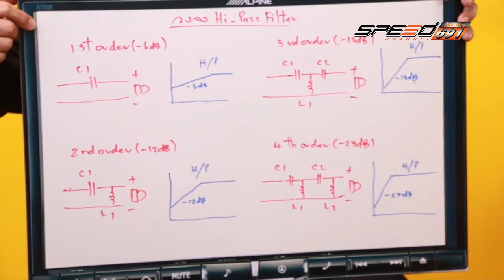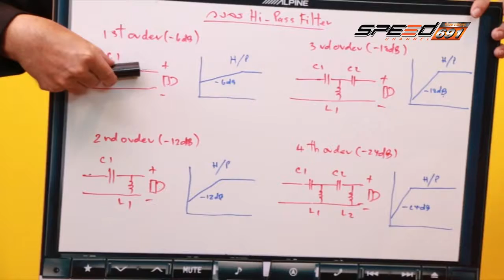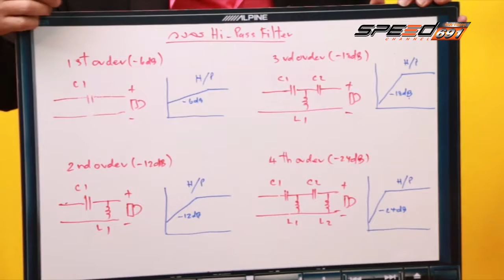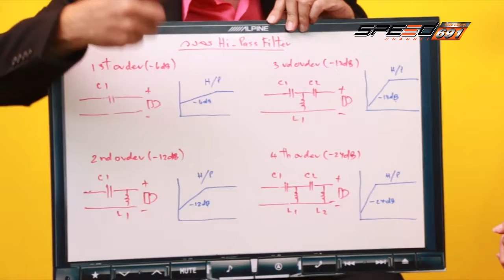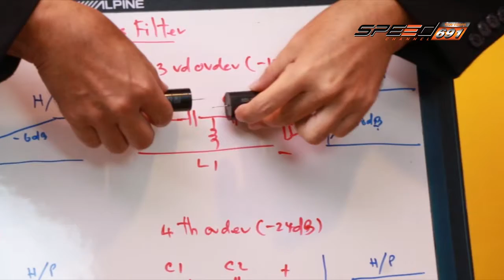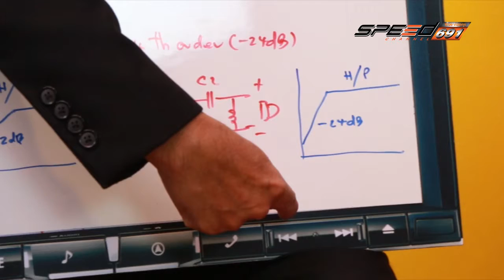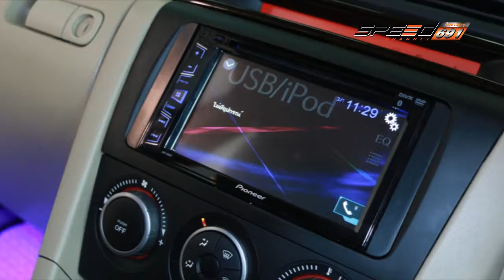TALK OF THE SOUND 11 07 2016 B2